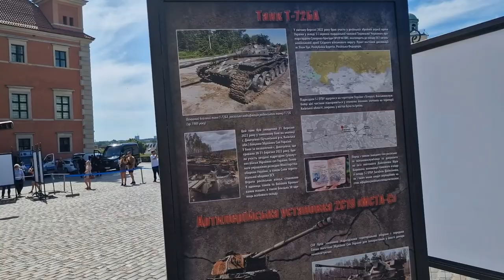У Варшаві в понеділок відкрилася виставка знищеної в Україні російської військової техніки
У Варшаві на Замковій площі в понеділок відкрилася виставка знищеної в Україні російської військової техніки

Під час експозиції під назвою “За нашу і вашу свободу” варшав’яни та гості міста можуть побачити знищений танк Т-72, артилерійську установку “МСТА-С”, а також елементи російських ракет.